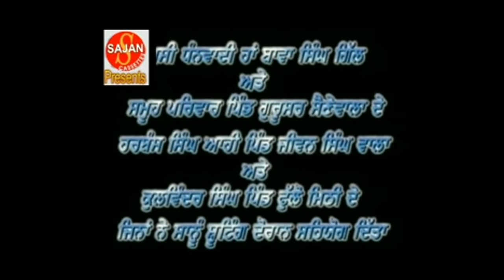Raja Harichand (ਕਿੱਸਾ ਰਾਜਾ ਹਰੀਚੰਦ)(ਤਾਰਾ ਰਾਣੀ)Punjabi Tele Movie | Pooran Chand Yamla | SAJAN RECORDS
KISSA RAJA HARICHAND

KISSA TARA RANI

TARA RANI DI KATHA

ਕਿੱਸਾ ਰਾਜਾ ਹਰੀਚੰਦ

ਤਾਰਾ ਰਾਣੀ ਕਥਾ

POORAN CHAND YAMLA HAZRAWA VAALE

SAJAN RECORDS

1 million + views
10 lakhs + views
new punjabi movie
old punjabi movie
punjabi old story